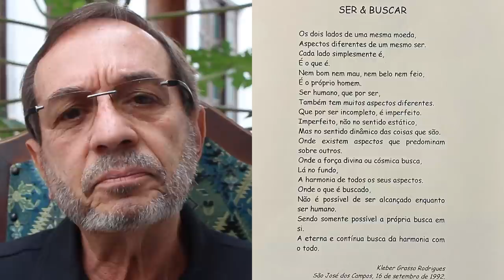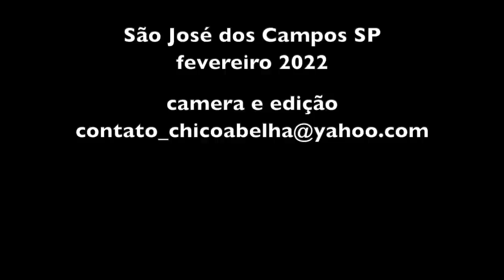KLEBER GRASSO - CONVERSA COM UM EX-ALUNO DO ITA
Em busca de me compreender a mim mesmo, tenho entrado em contato com pessoas que de alguma maneira fizeram parte do meu passado e podem me ajudar contando a história de outros pontos de vista. Vivemos o Kleber e eu, no Centro Técnico Aeronáutico na década de 1970, ele como aluno do ITA e eu adolescente, como filho do funcionário Wilson Ruiz. Ele tinha como objetivo muito claro, concluir o curso e eu descobrir meu lugar no mundo dos homens.
Como nada acontece por acaso, eu ainda procuro meu lugar no mundo e desconfio que o Kleber esteja nesta caminhada também. Me corrija se eu estiver enganado, Kleber, colocarei aqui seu texto na sequência, com o seu ponto de vista.

Para quem quiser entrar em contato com o Kleber...